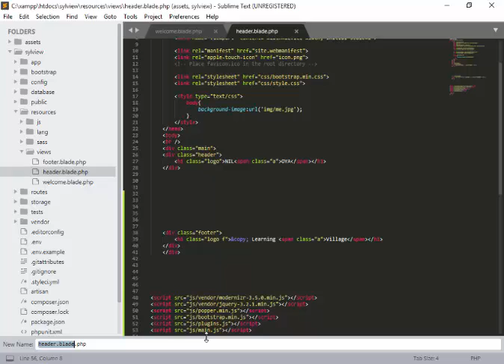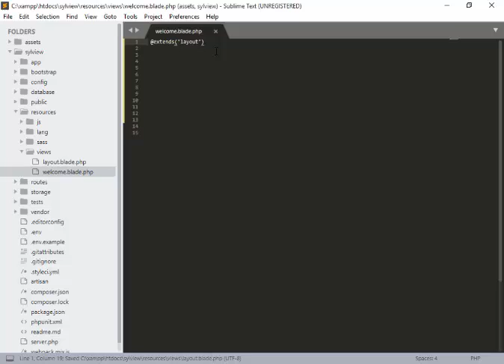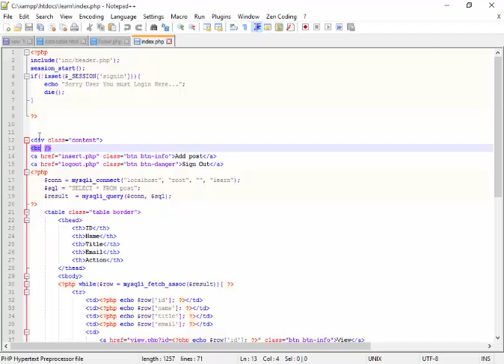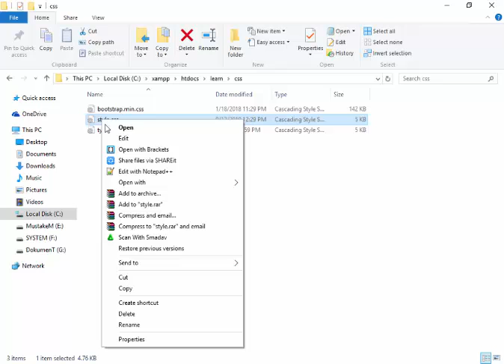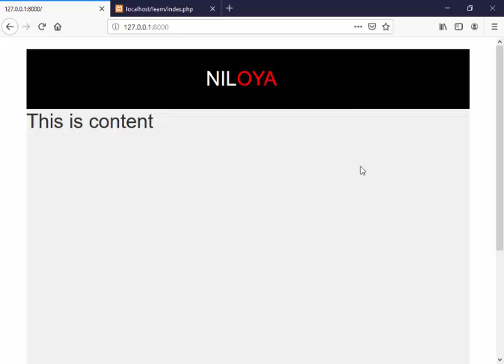10(Basic Laravel 5 8 Tutorials) Laravel Yield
In This video i will  tell you the Yield of laravel 5.8.

Learnin Village.